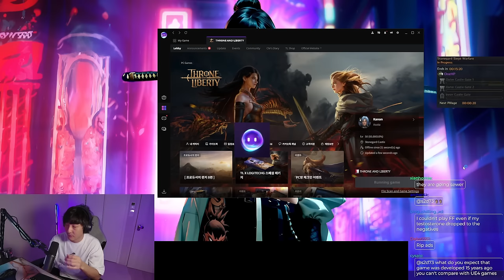The Pinnacle Content of Throne & Liberty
The premier content of Throne & Liberty.  The HP alliance along with their Korean allies attempts to complete the story book ending by taking the first Castle.  Kazar vs Whisp, a battle of both servers at full power.

This was the ultimate goal for us.  The ultimate prize we worked so hard from day 1.  Only 1 alliance to rule the throne.

I plan on uploading a highlight video summarizing everything, but here's the full uncut experience of the pinnacle content in Throne & Liberty.

Reacts/IRL/Podcast Channel:   @kanonirl
Clips Channel: @kanonplays

Catch Kanon on Twitch and join the 1HP family!

Game hard w/ Gamersupps! Waifu T-shirts & Cups, Energy Drink Supplements!